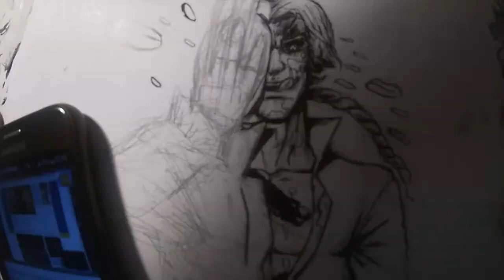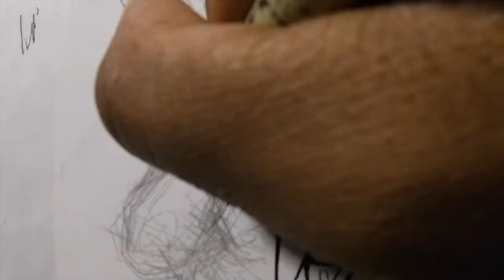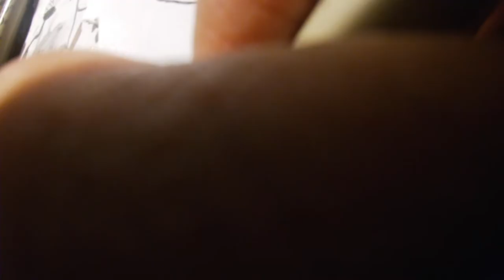Vega Speed Draw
A speed drawing of Vega from speed fighter shot from my Go Pro, enjoy!!